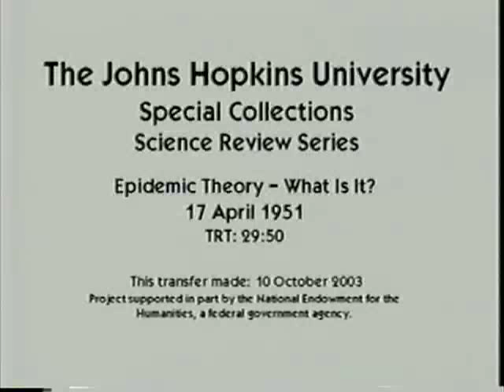Lowell Reed: What is epidemic theory? (Part 1)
Lowell Reed, Johns Hopkins professor of Biostatistics, describes the Reed-Frost epidemic model. (Part 1 of 4)